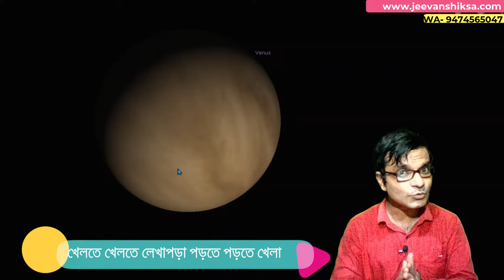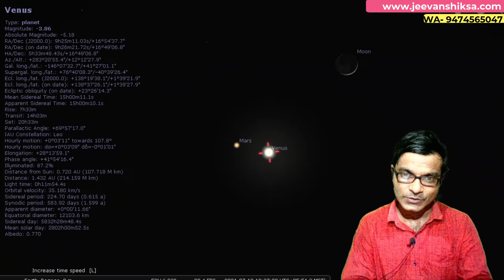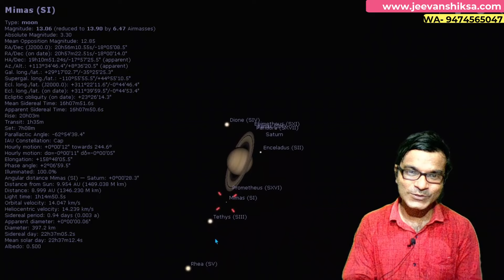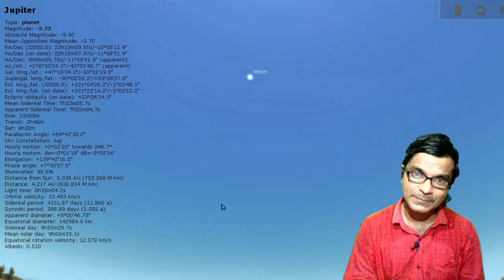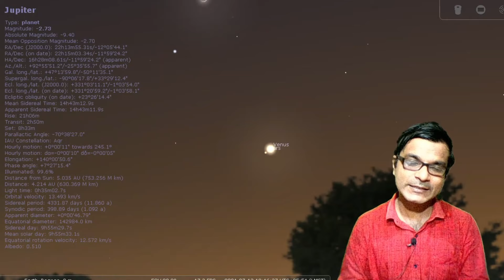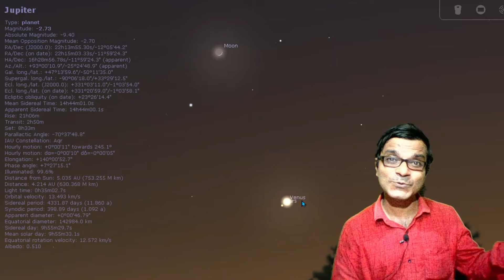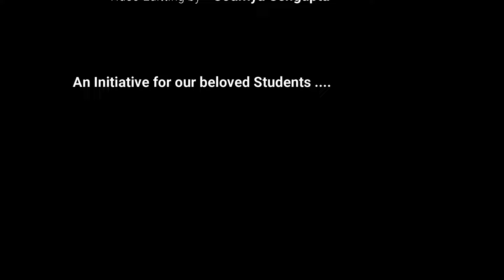বিরল দৃশ্য মঙ্গল শুক্র ও চাঁদের কাছে আসা Conjunction of Mars Venus Moon ; Telescopic view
জুলাই মাসের ১২ ও ১৩ তারিখ একটি বিরল মহাজাগতিক দৃশ্য তথা , মঙ্গল শুক্র ও চাঁদের কাছে আসা , Conjugation of Conjugation of Mars Venus Moon ; এর Telescopic view সহ আলোচিত হয়েছে এই ক্লাসে । মহাকাশ বিজ্ঞান সম্পর্কে শিশুদের উৎসাহিত করতে এই ক্লাস গুলি নির্মিত হচ্ছে । পড়াশুনোর পাশাপাশি নানা বিষয় নিয়ে শিশুরা যাতে উৎসাহ বোধ করে সমস্ত কিছু নিয়ে জানতে , তাই এই ক্লাস গুলি বানানো হচ্ছে !

খেলতে খেলতে লেখাপড়া পড়তে পড়তে খেলা র এই ভিডিও সম্বন্ধে কিছু কথা

আমরা ঠিক সেই পদ্ধতি অনুসরণ করে   অঙ্কের_মজা_মজার_অঙ্ক পর্বে এই ক্লাসগুলো বানাচ্ছি।

খেলতে খেলতে লেখাপড়া পড়তে পড়তে খেলারে আসরগুলিতে আমরা সেই বিষয়টিই তুলে ধরার চেষ্টা করেছি । শিশুদের আমরা একই সাথে মজা করে হাতে কলমে কাজের মাধ্যমে অংক বিজ্ঞান শেখার পাশাপাশি গানের সুরে বাংলা এবং গানের সুরে ইংরেজি শেখার পাশাপাশি নানা হাতের কাজ ছবি আঁকারমজা কবিতা_আবৃত্তি_শেখা, সহ হাতেকলমে কাজের মাধ্যমে বিজ্ঞানের নানা নিয়ম সহজ করে জানার আসর বিজ্ঞানের_মজা_মজার_বিজ্ঞান মজার ক্লাস রাখছি।

পশ্চিমবঙ্গের নানা জেলার নানা বিদ্যালয়ের শিক্ষক-শিক্ষিকাদের পাশাপাশি অসুখ_বিসুখ_নিয়ে_ডাক্তারের_আলোচনা পর্বে ক্লাস নিচ্ছেন পশ্চিমবঙ্গের বিদগ্ধ ডাক্তার সাইকোলজিস্ট সাইক্রিয়াটিস্ট কার্ডিয়লজিস্ট । ক্লাস নিচ্ছেন বাচিক শিল্পী , মৃৎশিল্পী বিজ্ঞানী সহ সমাজের বিভিন্ন স্তরের মানুষজন।
বাস্তব_জীবনে_কাজে_লাগে_এমন_শিক্ষা পর্বে পাঠ্যবইয়ের নানা বিষয়বস্তু তুলে ধরার পাশাপাশি আমরা ওদের শেখাতে চাইছি নানা জীবনদায়ী কৌশল এমন কিছু বিষয়বস্তু যা ওদের আগামী দিনের পথ চলা অনেক সহজ করে তুলবে।

মহাকাশ_বিজ্ঞানের_সহজ_পাঠ পর্বে থাকছে নানা গ্রহ নক্ষত্র ও মহাকশের গল্প। এসো_চিনি_নিজের_শরীর পর্বে থাকছে শরীরের নানা অঙ্গপ্রত্যঙ্গের 3D গ্রাফিক্স অ্যানিমেশন সহ আলোচনা !

 বিনীত
 সৌম্য সেনগুপ্ত

Your popular Search
radhanagar board primary school
tomatoes are red beans are green
the baby in the cradle
প্রথম শ্রেণির বাংলা বই
আমার বই প্রথম শ্রেণি
মৃগী রোগ বিশেষজ্ঞ
গ্লুকোজ এর উপকারিতা কি
my hands upon my head i place
হারমোনিয়ামে গান তোলা
my hands upon my head i place bengali meaning
ছবি আঁকা
o re grihobashi
ওরে গৃহবাসী খোল দ্বার খোল লিরিক্স
the hero class 4
প্রথম শ্রেণি
সাপে কামড়ালে বোঝার উপায়
flip flap flip flap rises my kite
ore grihabasi khol dwar khol
ইংরেজি কবিতা
খিচুনি রোগের লক্ষণ
প্রথম শ্রেণির ইংরেজি বই
golpo buro sunirmal basu
rabindra sangeet swaralipi
আমার বই
ওরে গৃহবাসী খোল দ্বার খোল স্বরলিপি
কালাচ সাপ
সাপের কামড় চেনার উপায়
২য় শ্রেণির ইংরেজি
animal meeting
my hands upon my head i place on my shoulder on my face
o re grihobashi song
আদর্শ ছেলে কুসুমকুমারী দাশ কবিতা
কানের ময়লা
কালাচ সাপের কামড়ের লক্ষণ
খিচুনি রোগের চিকিৎসা
মিরকি রোগের চিকিৎসা
সাপে কাটা রোগী
সাপে কামড়ানোর লক্ষণ
সাপে কামড়ালে করণীয়
3d drawing
aguner poroshmoni harmonium notes
amar boi class 1
baby cradle